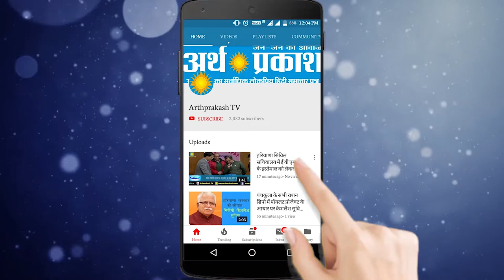BREAKING गृह मंत्री अनिल विज की नगरी में नगर परिषद एक्शन में, पॉलीथिन और अतिक्रमण पर वॉर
BREAKING गृह मंत्री की नगरी में नगर परिषद एक्शन में, पॉलीथिन और अतिक्रमण पर वॉर